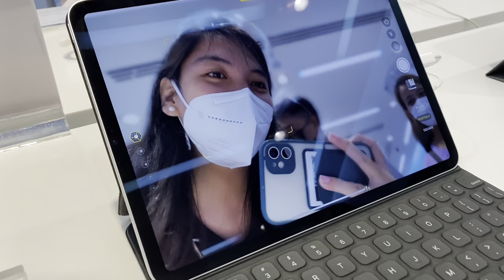IPHONE 13 PRO MAX